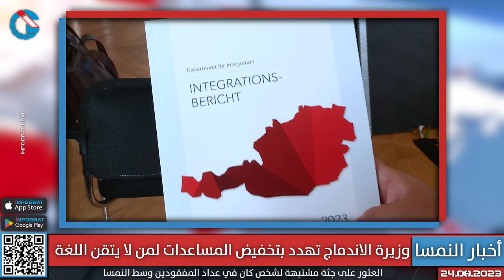وزيرة الاندماج تهدد بتخفيض المساعدات لمن لا يتقن اللغة والنمسا تنمو فقط بسبب الهجرة